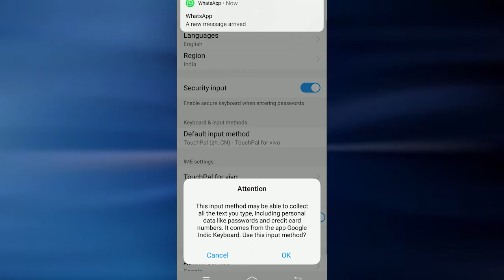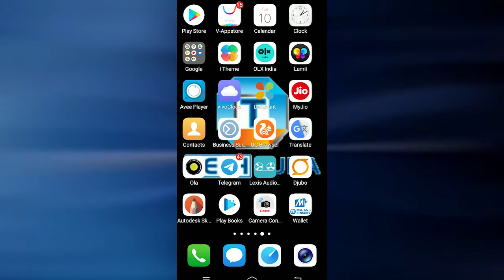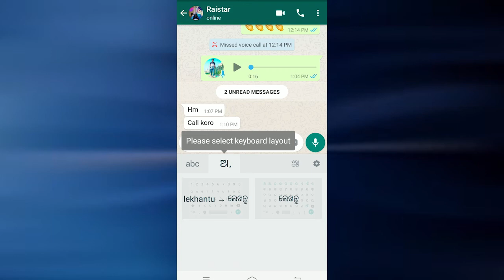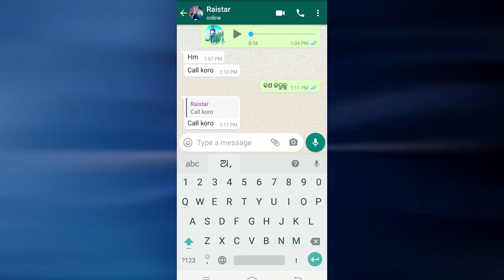How To Type ଓଡ଼ିଆ Language Faster In Mobile || ଓଡ଼ିଆ ଭାଷାରେ ଜଲଦି ଜଲଦି କେମିତି ଲେଖିବେ?@sahooseries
କେମିତି ଲାଗିଲା ଏହି video ଟି comment କରି ନିଶ୍ଚୟ ଜଣାନ୍ତୁ। ଧନ୍ୟବାଦ | 🙏

Gear I Used👇
My Tripod:
My Mic :
Best Budget Smartphone:TECNO Spark 6 Air
Your Query:
odia keyboard
odia
how to write odia language in odia font
odia keyboard for android
how to type odia in whatsapp
how to type in odia
keyboard odia
how to type odia language faster
all in one odia keyboard
how to type english in odia keyboard
how to write odia in whatsapp
how to write in odia in whatsapp
how to write odia in computer
odia to english translation
How To Type ଓଡ଼ିଆ Language Faster In Mobile
ଓଡ଼ିଆ ଭାଷାରେ ଜଲଦି ଜଲଦି କେମିତି ଲେଖିବେ?